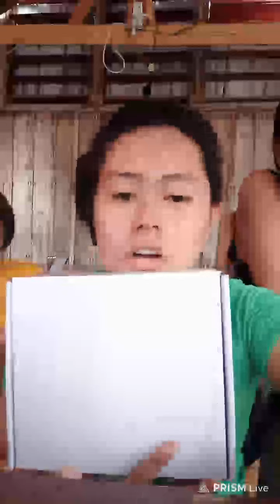What's in the Box !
Congratulation to Nikki Cinco!